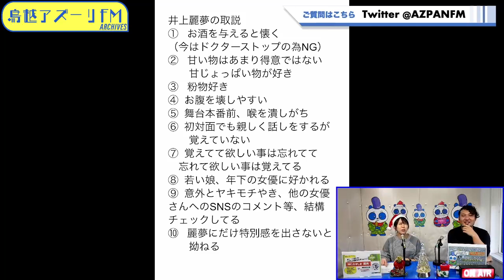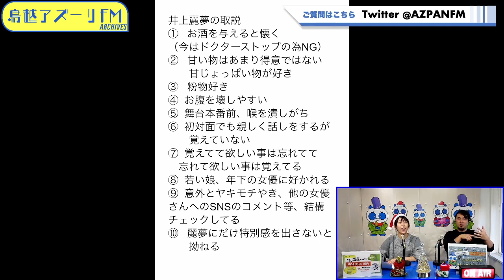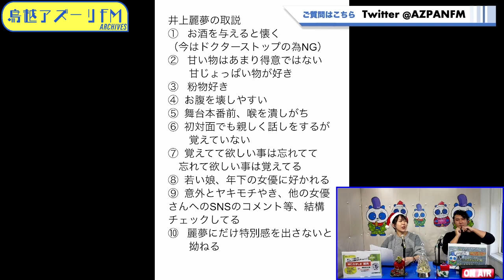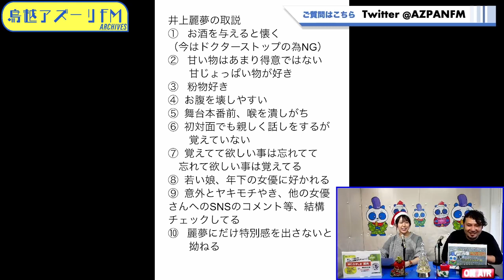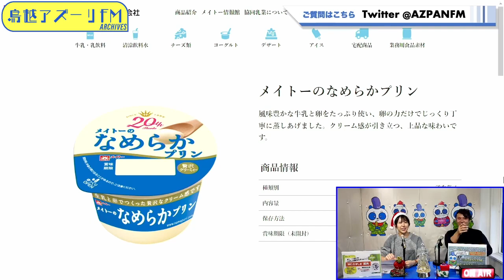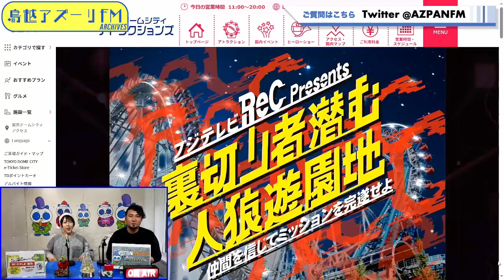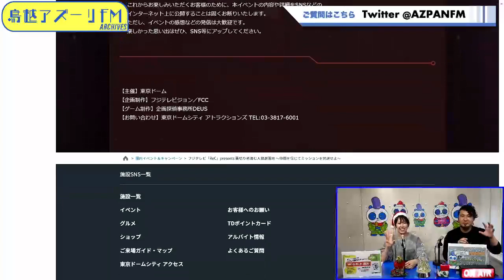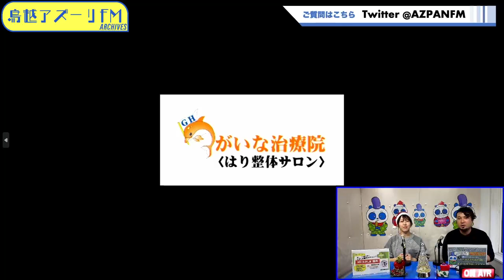2023年12月06日配信 たかしま麗央のチャレンジ＋ MC:たかしま麗央 サブMC:井上麗夢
MC:たかしま麗央
サブMC:井上麗夢